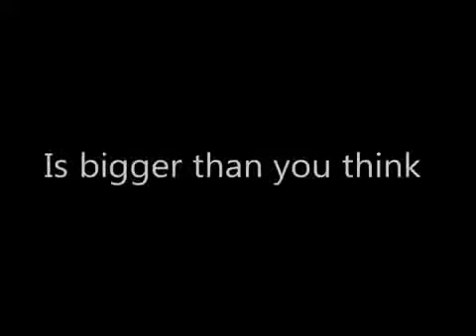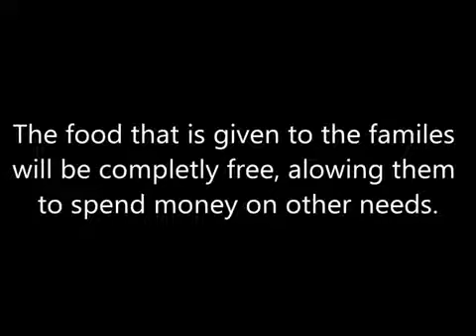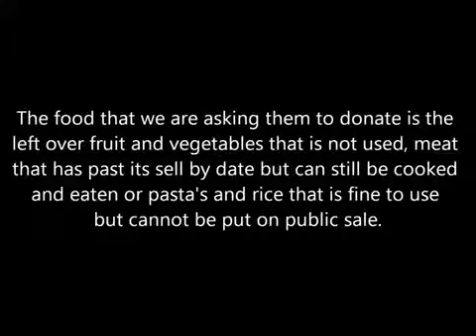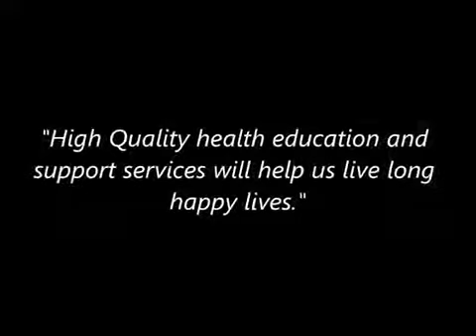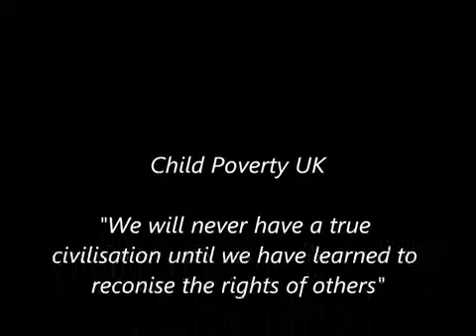Child Poverty UK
Because of the Governments benefit cuts, more and more families are living under the poverty line.
This affects children over the UK.
Please share this and give some support.